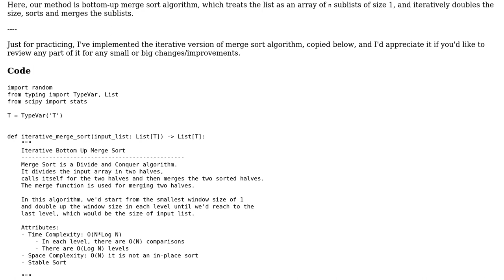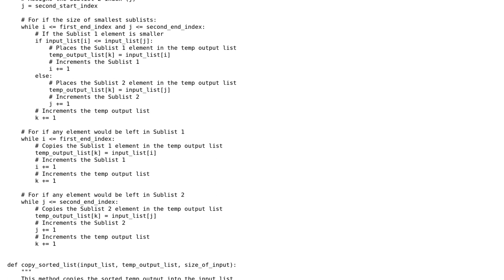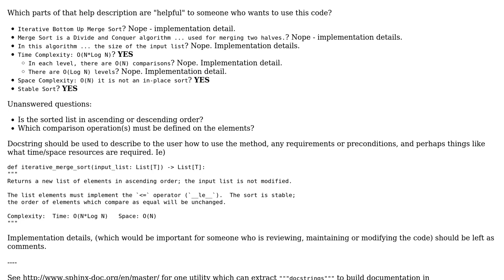Code Review: Iterative Merge Sort Algorithm (Python)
With thanks & praise to God, and with thanks to the many people who have made this project possible! | Content (except music & images) licensed under CC BY-SA | Music | Images & others | With thanks to user Reinderien user Emma user AJNeufeld and the Stack Exchange Network Trademarks are property of their respective owners. You are responsible for your own actions.